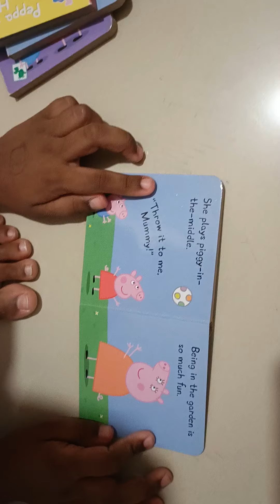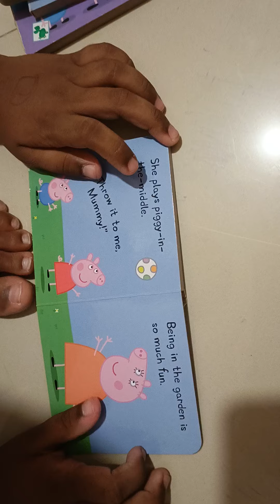Ayansh reading Peppa pig book